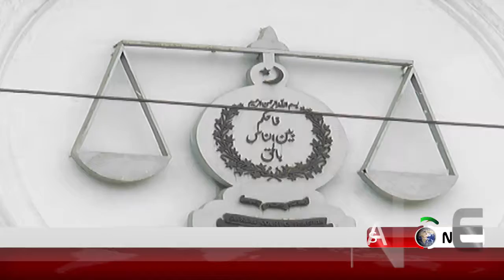News Headline 4 PM 14 June 2018